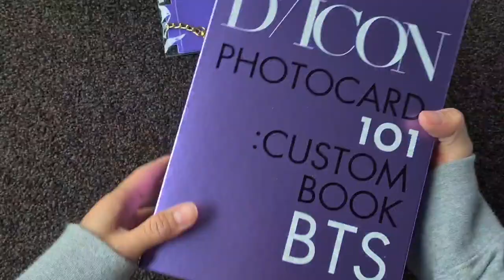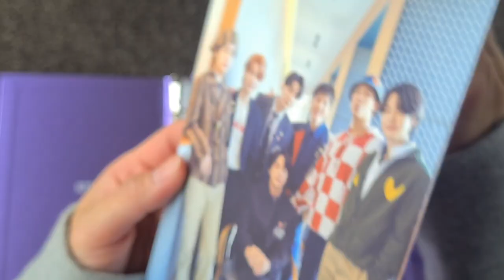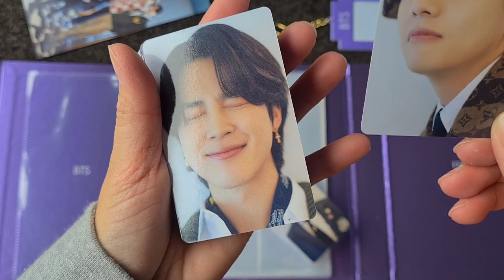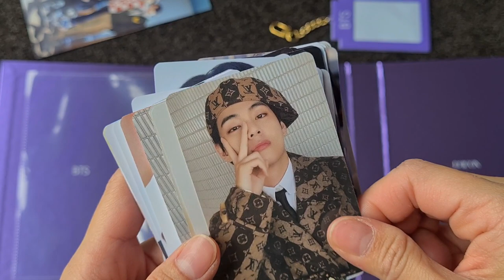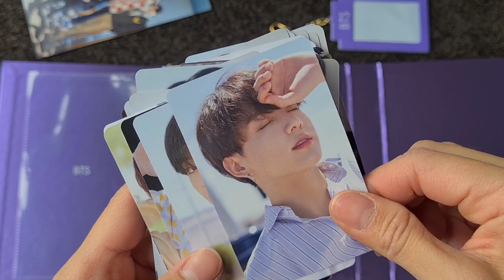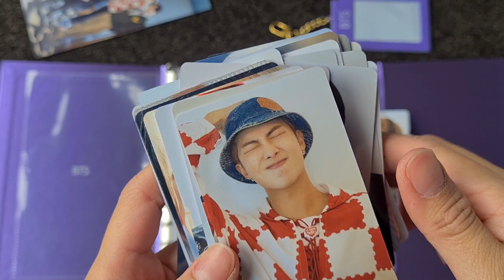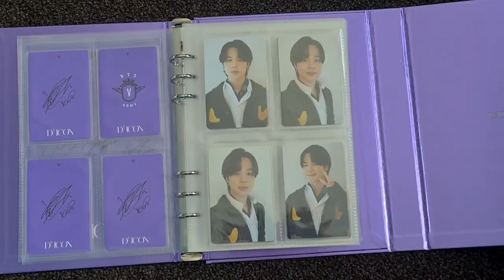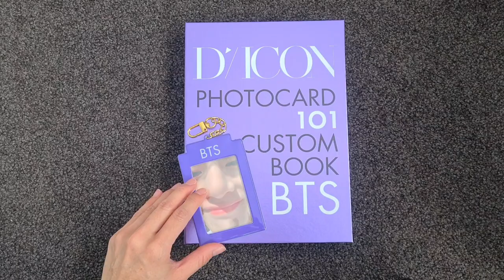BTS Dicon Photobook 101: Custom Book Unboxing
bts - lofi mix 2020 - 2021
By: LowFeel Music